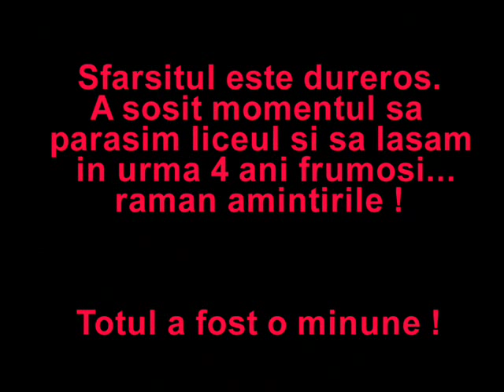Clasa 12 D Elena Cuza Bucuresti,promotia 2004-2008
Frumoase amintiri , cat as vrea inca o zi in curtea scolii , lipsita de griji